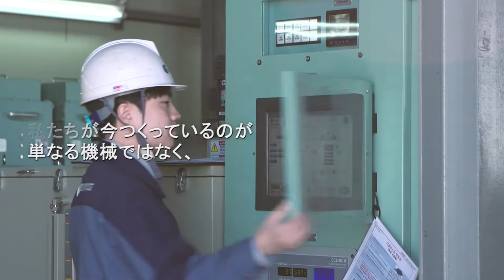[COMPANY] Core values of Techcross (Japanese)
Core values of Techcross Japanese ver.